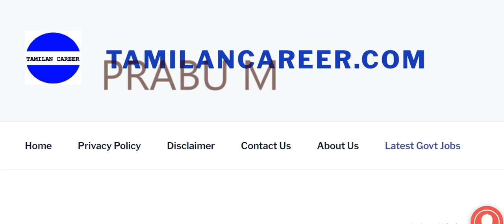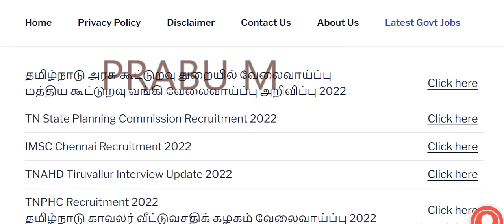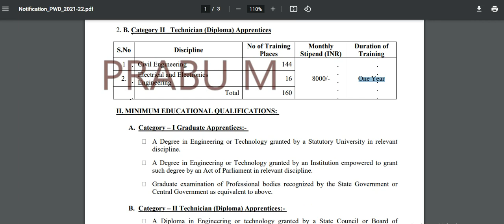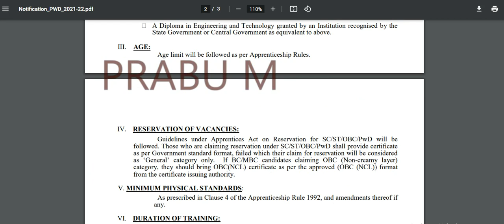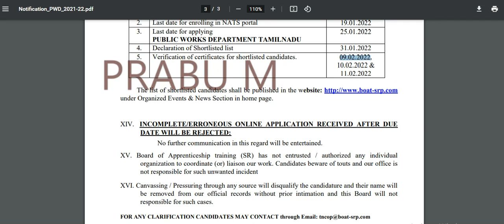தேர்வு இல்லாமல் மார்க் வைத்து வேலை | 500 Posts | Latest TN Govt Jobs 2022 | No Fee | No Exam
500 Posts | Latest TN Govt Jobs 2022 | No Fee | No Exam